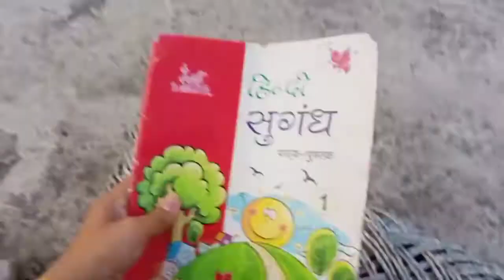Monkey attack on me.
Hlw guy's,
                                              friends mujh se Galti hogyi h ki ye video #6 na ki #5 .   Monkey attack on me.